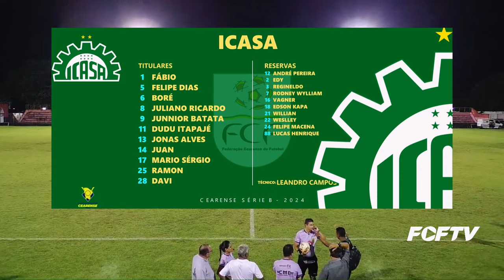CEARENSE SÉRIE B 2024 | 8ª RODADA | TIRADENTES X ICASA | 27/03/2024